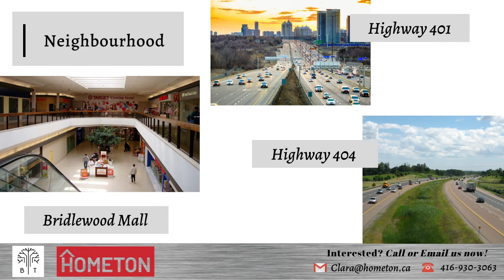BT Modern Towns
BT Modern Towns. Steps to Bridlewood Mall. Starting from $900's. Your Next Home Awaits in Toronto...

📍 Located at Bayview Ave & Sheppard Ave E, Toronto, ON

⭐  Starting from $900's
⭐  Steps to Bridlewood Mall
⭐  Easy access to Highways 404 and 401
⭐  Reputable Developer
⭐  FULLY-ZONED & SITE PLAN APPROVED